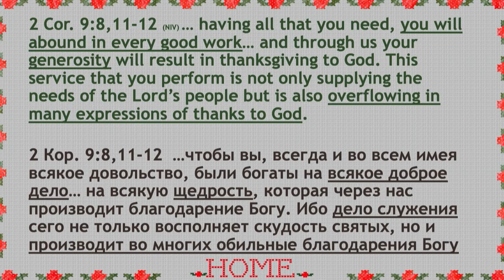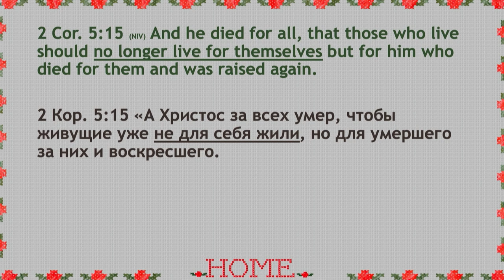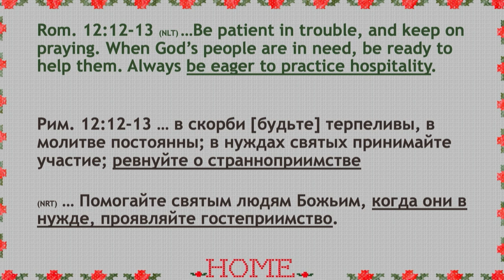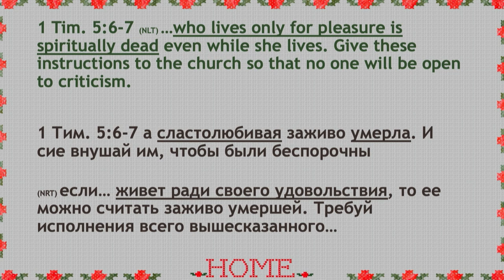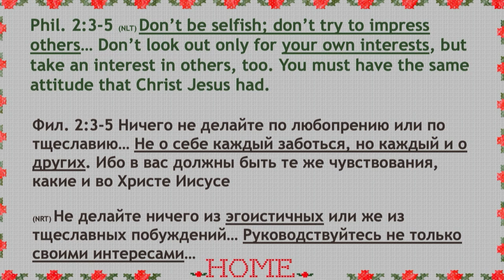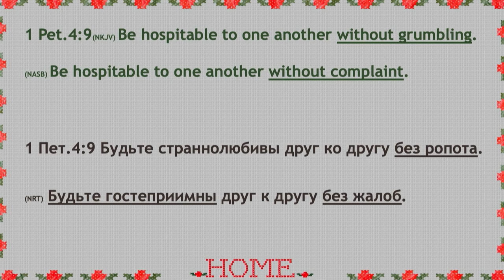Предназначение твоего дома - Богдан Бондаренко